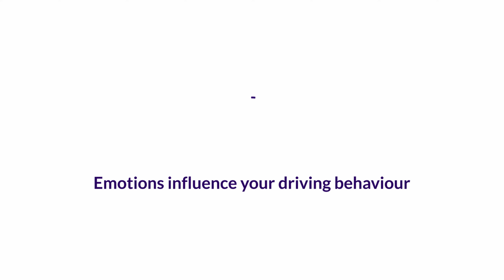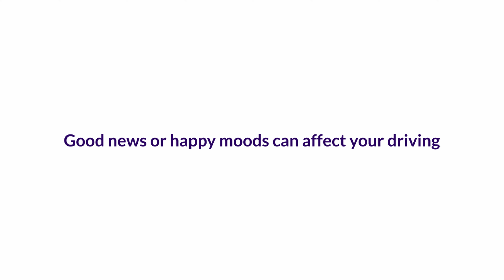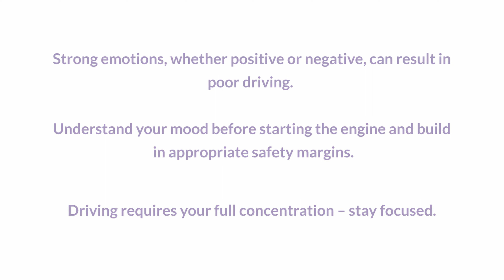Are your emotions driving you? Find out how emotions can effect your driving behaviour.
We all know that alcohol and drugs seriously affect your ability to drive safely, but negative and positive emotions can also influence poor and even dangerous driving behaviour. Our road safety expert Andy Wheeler explains how emotions can impact driving behaviour.

Find out more about what TTC Group are doing in our news section

Catch-up on what Martin Starkey and Chumley the wonder dog have been up to in our VLOG

For Transport & Fleet Managers.  Find out how TTC Group can help to manage your driver risk, compliance and learning requirements